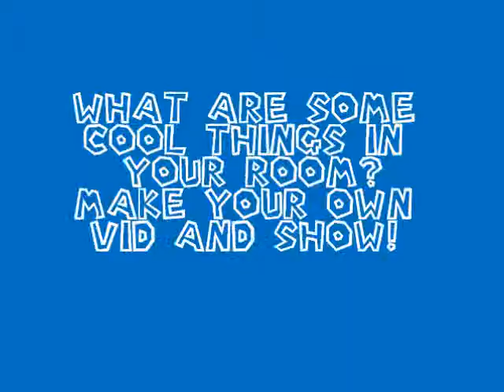Some Cool Things In My Room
I've seen vids like this around Youtube and I've been wanting to do one for a while so here it is. I like how some of these transitions worked out :P